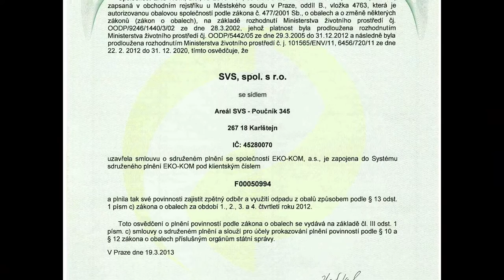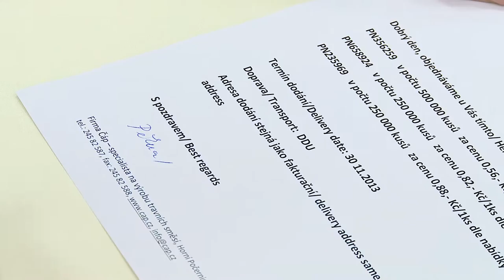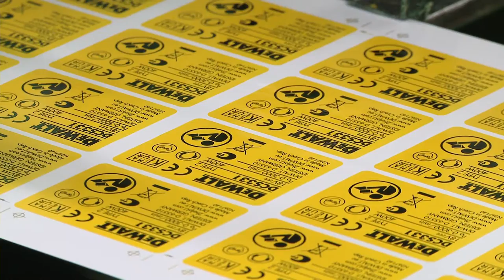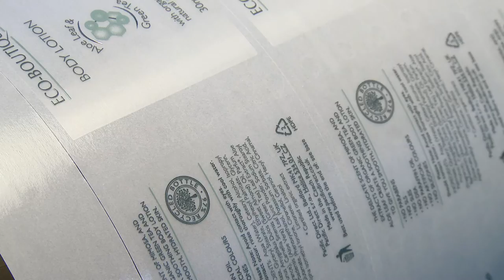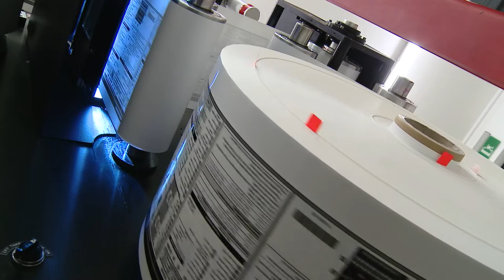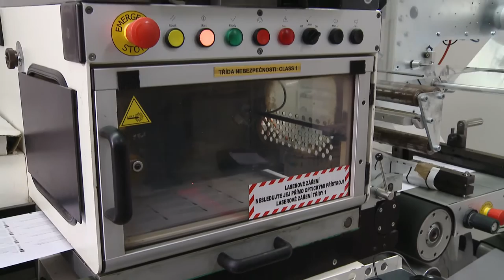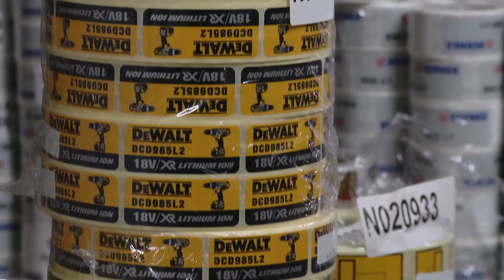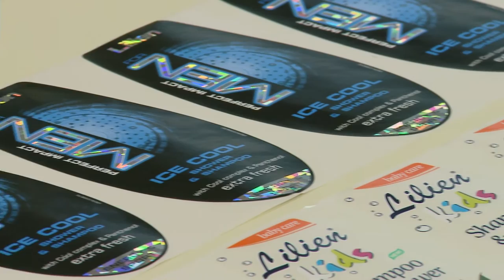SVS tiskarna Karlštejn